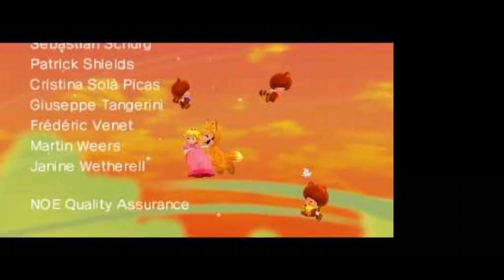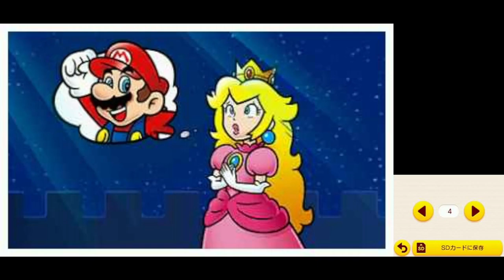Super Mario 3D Land - Episode 17 (Finale): Wrecking Bowser Again + The Difficult Crown Level ~ RAGE!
Bowser kidnapped the princess again, so we save her then later after finishing levels as both Mario & Luigi, along with having all Star Coins and triple crown lives, we get the Crown level.